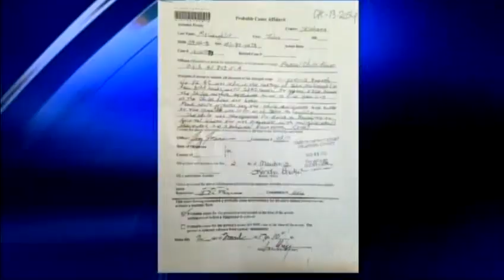Police investigate beating of 8-month-old baby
An 8-month-old baby is out of a local hospital on Tuesday night after, police said, somebody beat the child severely. The incident happened in northeast Oklahoma City, authorities said.